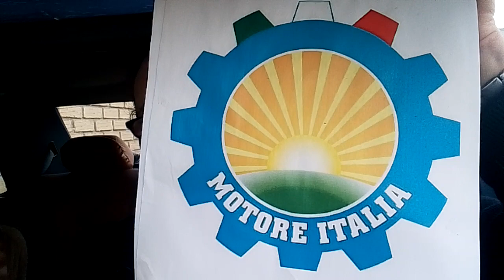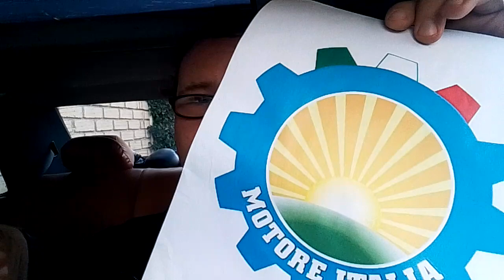MOTORE ITALIA, UNICA VIA D' USCITA❗